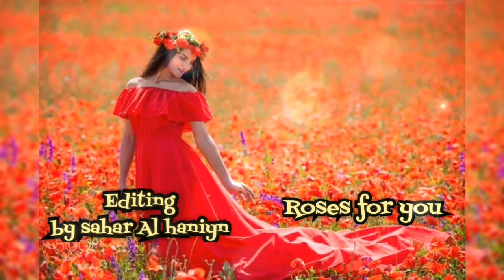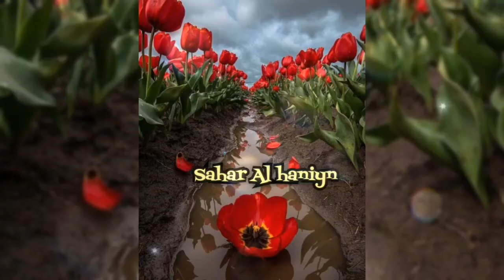Roses for you _Editing by sahar Al haniyn